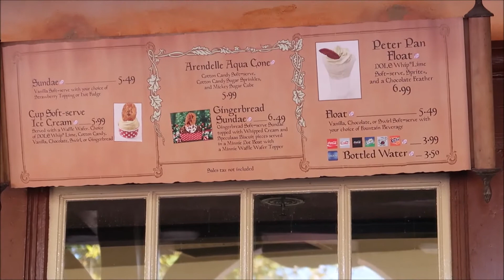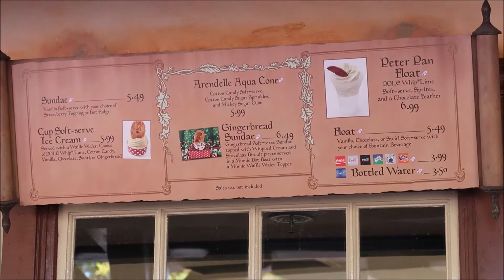🏰 MAGIC KINGDOM FUN 🎄 FESTIVE DAPPER DANS 🎵 Jessica Ever After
EPISODE 10 -  NOVEMBER WALT DISNEY WORLD TRIP 2019

In this Disney World vlog we head to Magic Kingdom where we watch the Move it Shake it MousekeDance it Street Party, ride Pirates of the Caribbean, Haunted Mansion, Buzz Lightyear's Space Ranger Spin, try a Peter Pan's Float and watch the festive Dapper Dans.